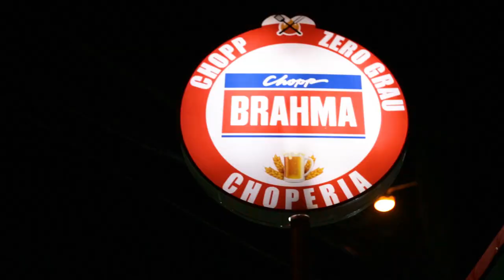Samba da Cabeça Branca Partido Alto, Homenagem ao Grande Partideiro Marcio Jorge